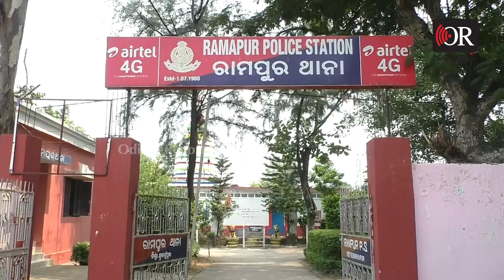Live Accident Recorded In Cctv Footage |Odisha Reporter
କାର ଧକ୍କାରେ ଛିଟ୍‌କି ପଡିଲେ ବାଇକ ଆରୋହୀ।  Odisha Reporter is one of the best Odia news portal in Odisha. Get all the news updates in Odia.